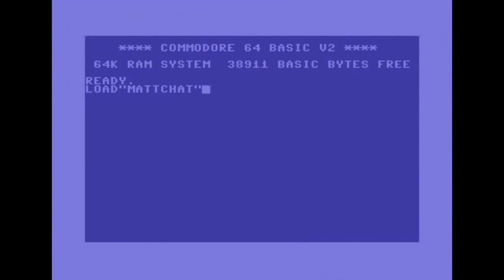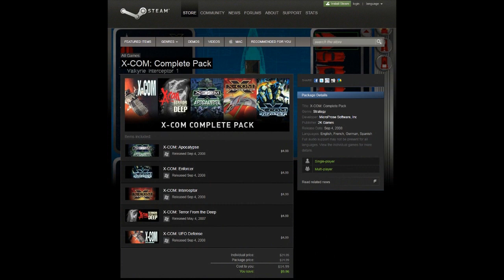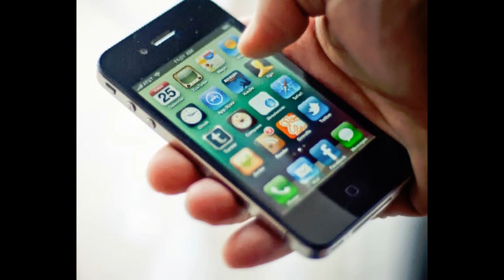Matt Chat 97: The Horde and More with Fred Ford and Paul Reiche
In the final segment of my interview with Star Control creators Fred Ford and Paul Reiche, we discuss abandonware, The Horde, Little Witching Mischiefs, Star Control 4, and the duo's preferred beverage.